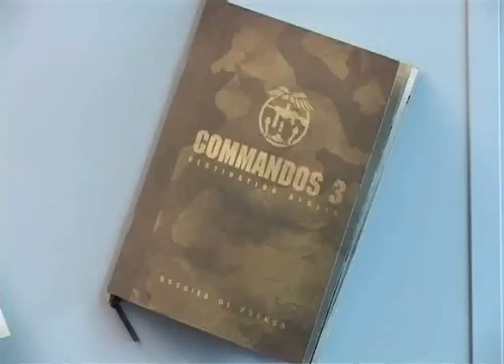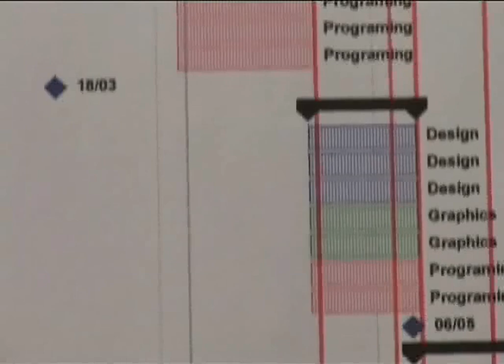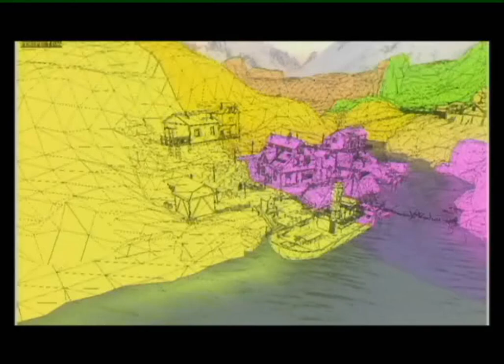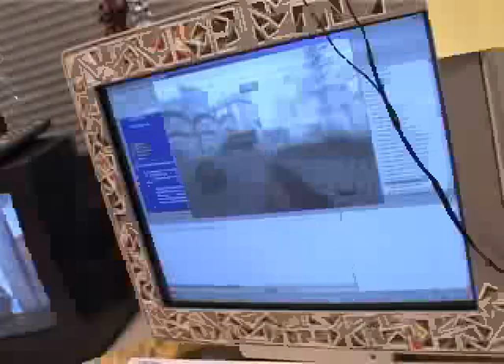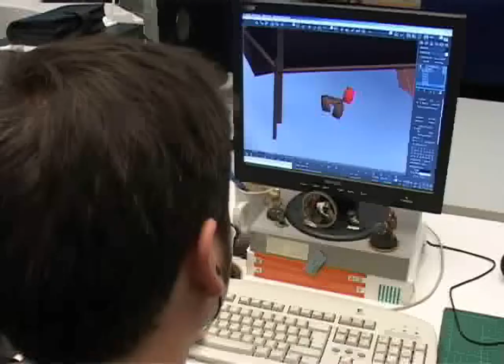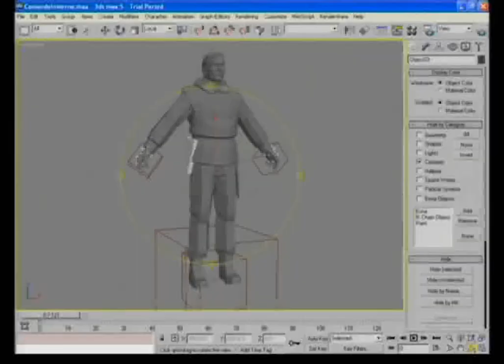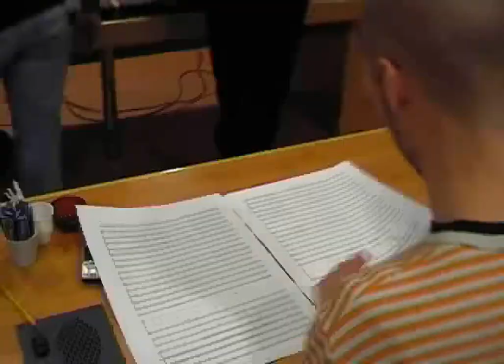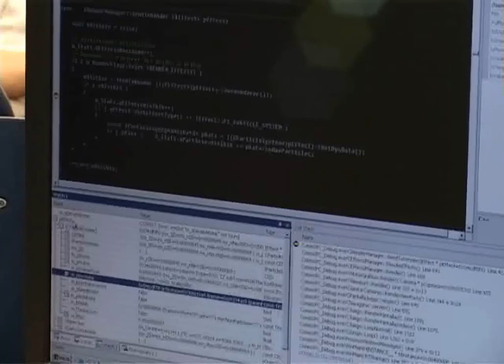Commandos - Strike Force all cutscenes - for the Playstation 2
00:00 Demo
01:35 Making
12:03 M_fourth